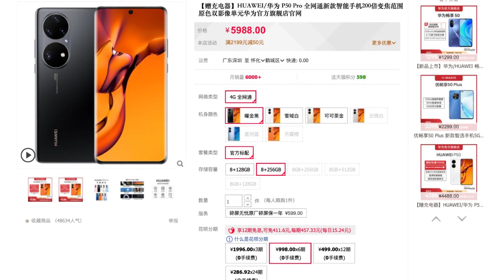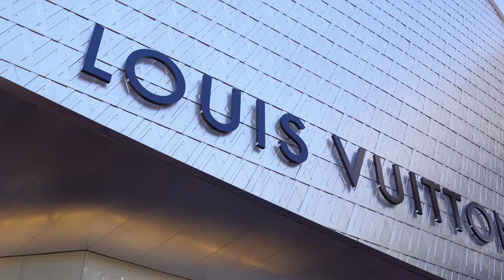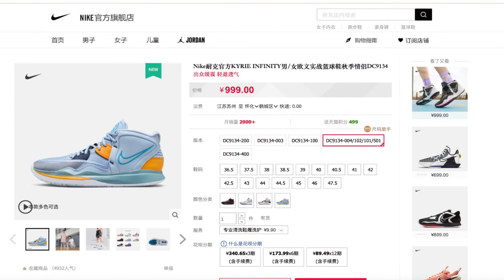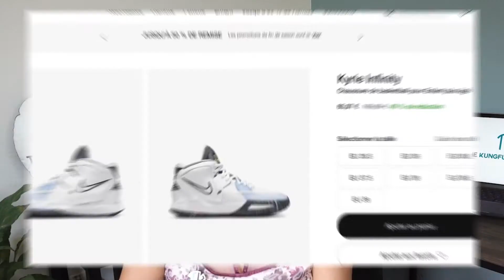DIFFÉRENCE DE PRIX ENTRE LA CHINE ET LA FRANCE ? HUAWEI, NIKE, fabriqué en Chine !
Si les produits français coûtent plus cher en Chine, les produits chinois coûtent-ils plus cher en France ?

Dans cette vidéo, nous comparons le prix de 3 objets fabriqués en Chine et se vendant également en Europe. Découvrez la vérité derrière les prix de Huawei, combien coûte la sauce traditionnelle Laoganma, mais surtout combien se vendent des basket Nike fabriquées en Chine ?

Découvrez tout cela dans cette vidéo !

● LA SOCIETE ●

▶︎ The Kungfu Company, spécialisée dans le conseil et l'accompagnement des entreprises entre l'Europe et la Chine, dans les secteurs Cosmétique, Santé, Nutrition et High-Tech.

● INFORMATIONS ●

▶︎ Vidéo montée par François Chastel

● NOS RESEAUX ●